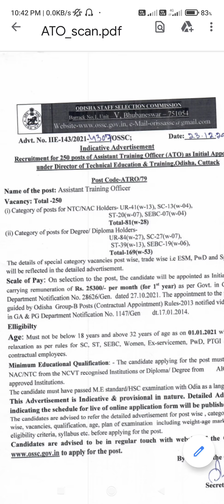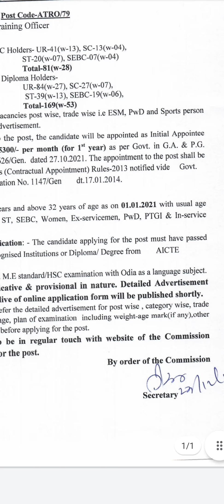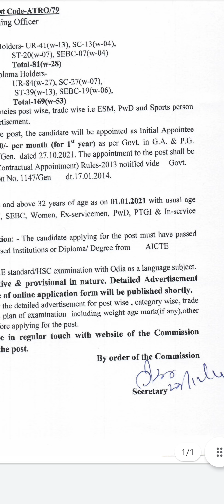Ossc ATO 2021..all details about advertisement..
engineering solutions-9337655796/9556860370